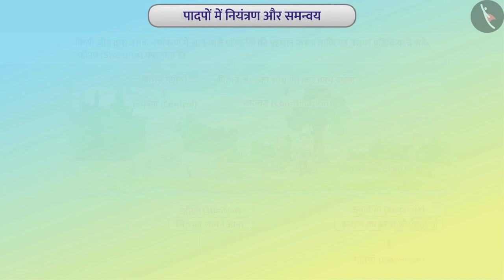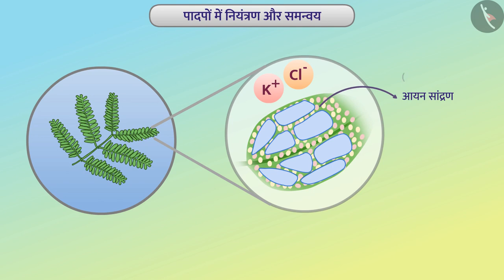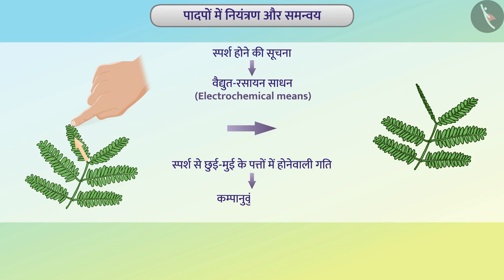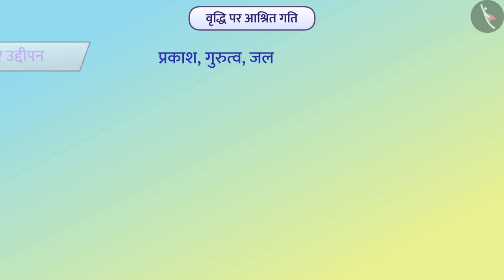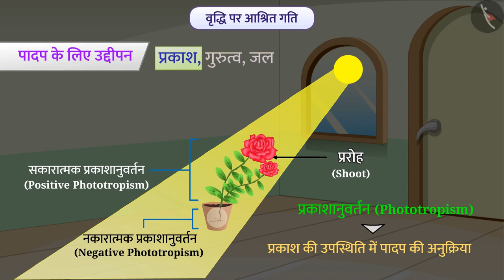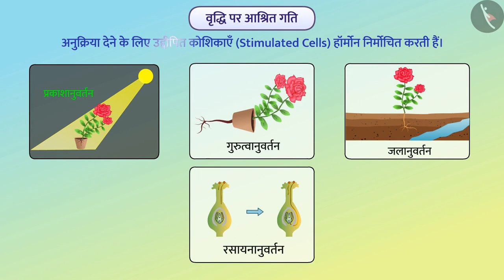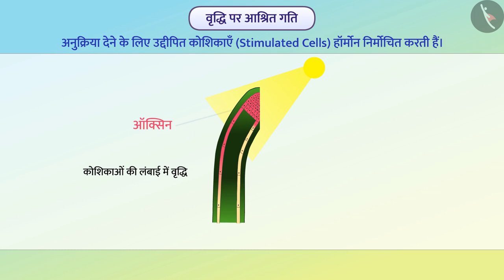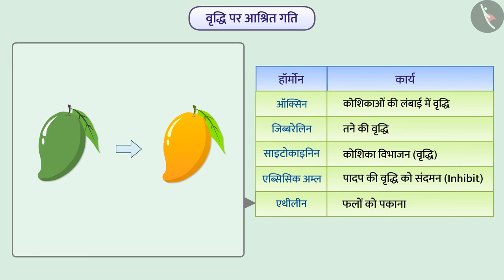पादपों में नियंत्रण और समन्वय|Part 1/1|Control and Coordination in Plants|Hindi|Class 10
कक्षा 10 | NCERT | पादपों में नियंत्रण और समन्वय|Part 1/1|Control and Coordination in Plants|Hindi|Class 10 | नियंत्रण और समन्वय

Class 10 | NCERT | Control and Coordination | Control and Coordination in Plants | Control and Coordination

In this video, we will study about Control and Coordination.

About TicTacLearn -